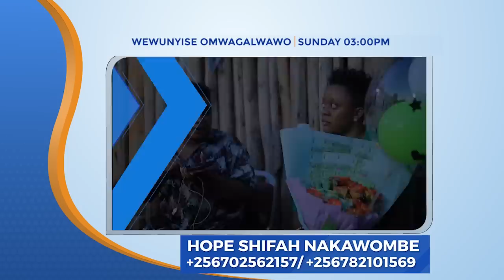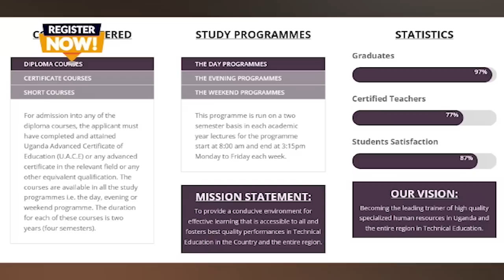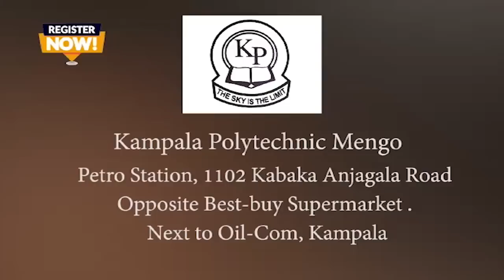Faridah Munamawulile Yakoledde Ex BoyFriend We' Omuyimbi Nuclear Surprise Nebelangilla Ebisongovu.